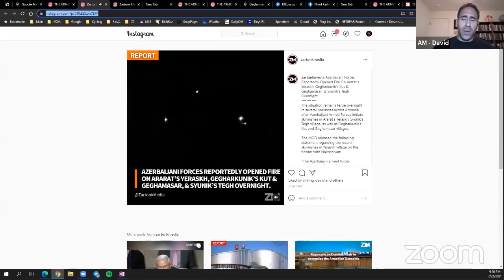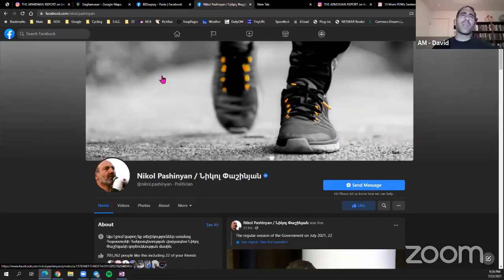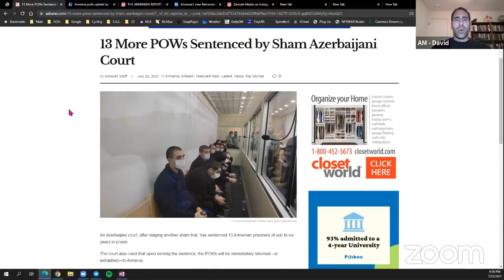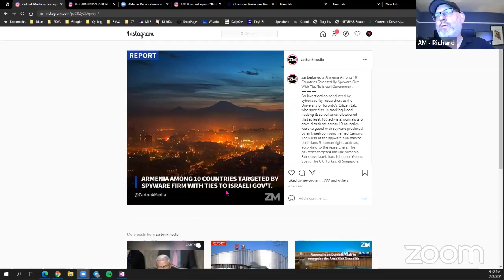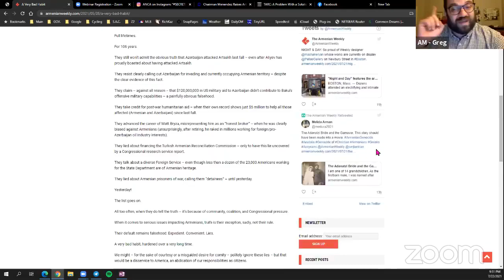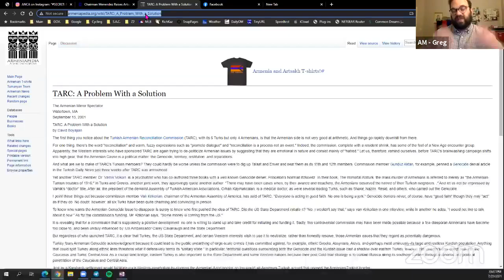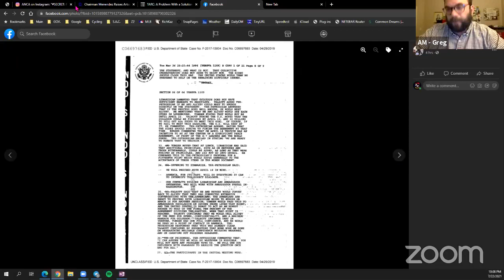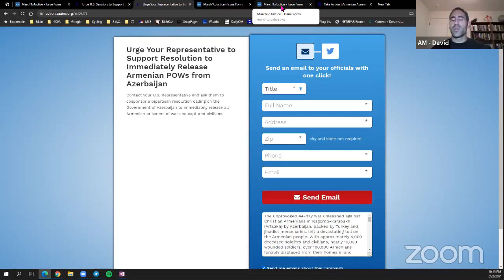Arach Media LIVE - Thursday, July 22, 2021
Arach Media LIVE: New acts of outright aggression from Azerbaijan on all borders of Armenia/Azerbaijan, with little to no reaction from international media. Azerbaijan continues to escalate attacks, with mortar shelling on Armenia's Yerakash villiage bordering Nakhchivan, and Kut village in Armenia’s Gegharkunik Province. The Arach Media team discusses the situation.

WATCH ON DEMAND with news and updates from Armenia and Artsakh. Be Informed.